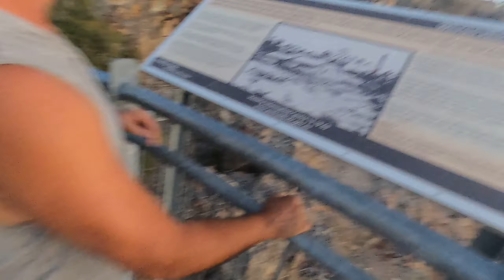Australia | TURTLE | Daily Vlog 324# | ByIri.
HI Babies,
das ist meine erste wilde Schildkröte , die ich gefunden haben. Früher als Kind hatte ich mehrere Schildkröten und habe sie geliebt.
Doch irgendwie merke ich wie mir das Camping Leben zu langweilig wird. Ich brauche eine gute Mischung aus Strand, Stadt und Natur.
Love u Babies